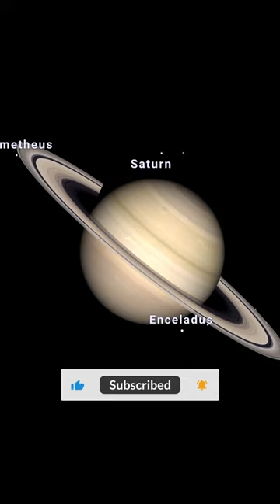Celestial Marvels: Saturn and Its Mesmerizing Moons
Dive into the cosmic wonders of our solar system with a stunning view of Saturn and its enchanting moons 🪐✨Witness the beauty of space like never before! 🌠